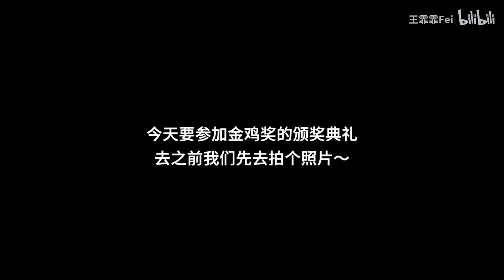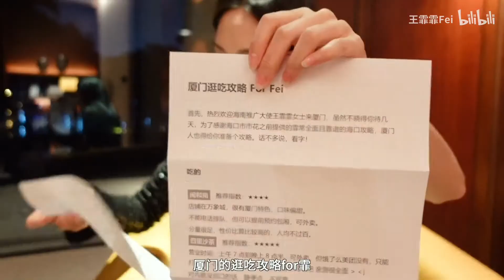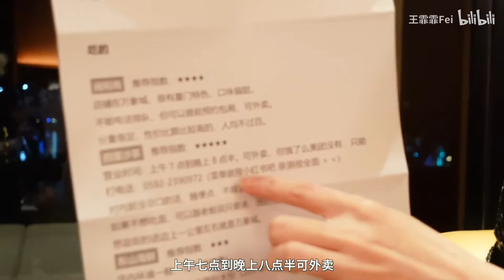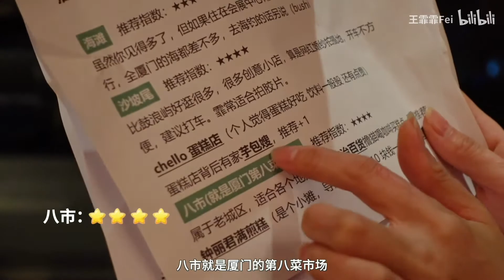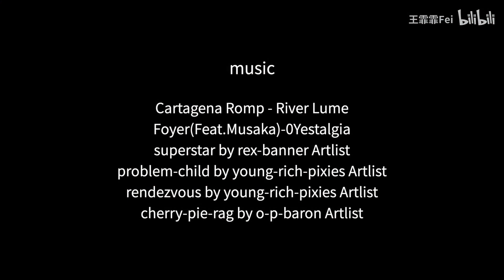【霏常玩美channel】金鸡红毯结束后 20221117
霏常玩美channel 红毯之后的“戏份”很多！